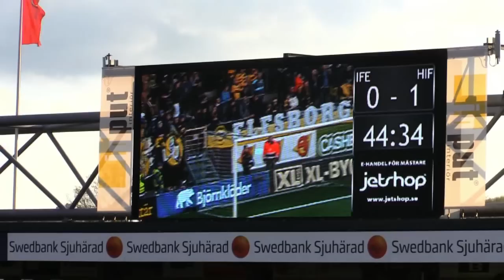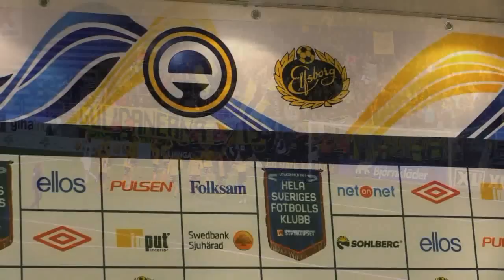2015-05-20 IF Elfsborg - Helsingborgs IF 2-1.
Lasse Nilsson satte 2-1 med bara några minuter kvar. Han e' go' den gubben! 8.834 på Borås Arena jublade!! Presskonferensen.